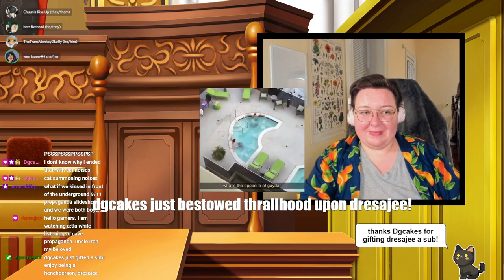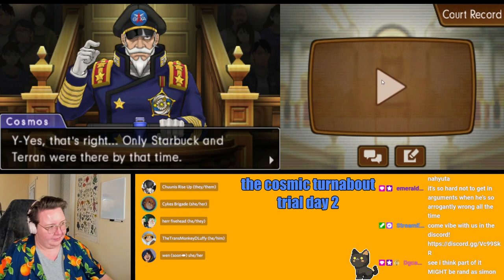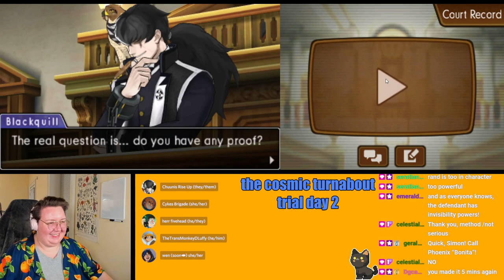legally bald 71 - phoenix wright: dual destinies, case 4 day 2 trial former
today's stream covers phoenix wright: dual destinies' case 4 (the cosmic turnabout) day 2's trial part 1

come watch the stream live! every friday, the legally bald crew (myself and some friends) stream phoenix wright games over on twitch we start at 7pm CDT and go til whenever we pass tf out

so we'll see u next friday at the stream, twitch cowboy... 🤠